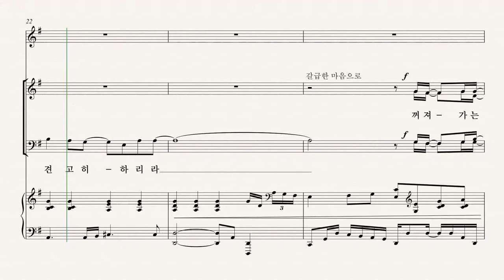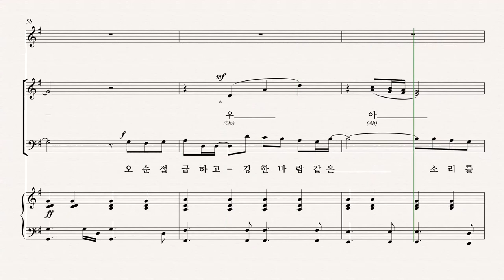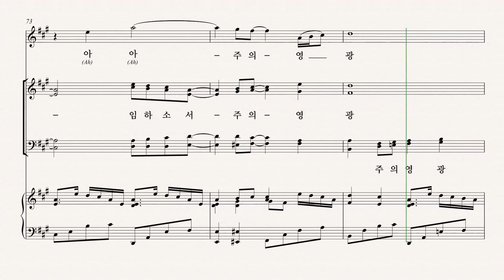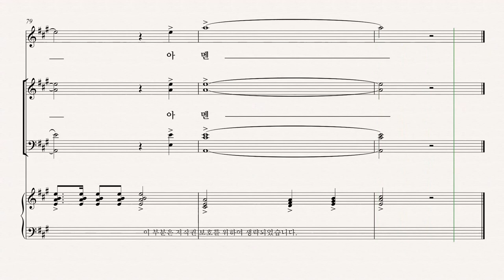[유빌라테] 유빌라테 명품성가 35집 '부흥의 불길' - Alto